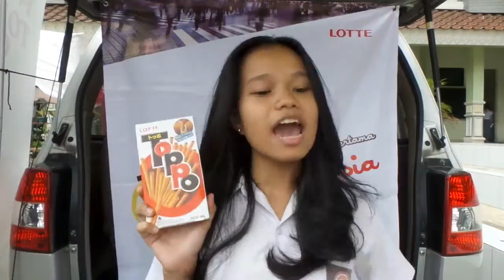Toppo Top Girl Indonesia Jakarta ( SMUN 74 / Enny )